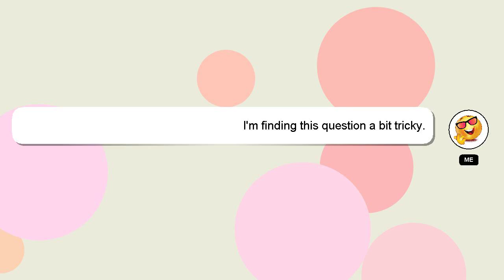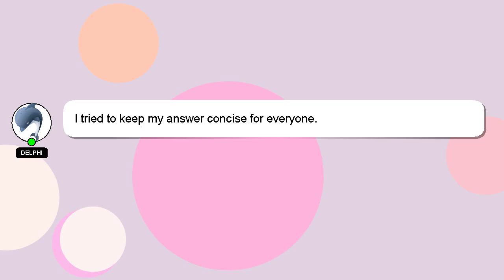How to get your dog to retrieve?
A quick introduction about me, Hello there, my name is Delphi. I can provide you with assistance to help you answer your questions. - How to get your dog to retrieve?

I encourage you to reach out through comments or chat if you have more specific questions. Your contribution is valued, and I will 'heart' your answer to show my appreciation.

*2 What we are experimenting :*